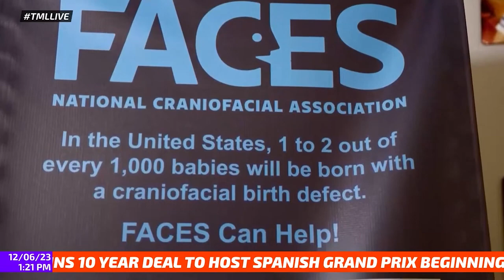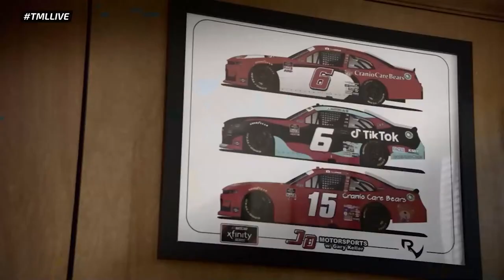Racing NASCAR In Europe! Ryan Vargas 2024 Goals & Community Champion | Money Lap Live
This segment is from The Money Lap Live! Catch The Money Lap Live on Wednesdays at Noon ET! We are doing this every Wednesday through December 13th all for you! Many guests and many topics!

Ryan Vargas is a NASCAR Driver who has made over 70 starts in the NASCAR Xfinity & Truck Series! Ryan has a large following on TikTok and other social media platforms and is well known for his engagement with fans! Ryan won the Comcast Community Champion of the year at the NASCAR Awards Banquet for this work with FACES: The National Craniofacial Association. We brought Ryan on to talk all things from his off track work to help others to racing in the NASCAR Whelen Euro Series, to iRacing, and more!

🔥 The Coolest Stuff in Motorsports 🔥
It's that simple. The Money Lap podcast, hosted by NASCAR drivers Parker Kligerman and Landon Cassill, is complemented by a three-times-a-week newsletter and daily all-motorsports content. We take deep dives into the latest news, race results, and behind-the-scenes stories from NASCAR, F1, Indycar, and beyond.

Our high-profile guests range from top drivers and engineers to team principals, series owners, and promoters. If they're making waves in motorsports, they're on our show.

We delve into every corner of the racing world, including NASCAR, F1, Indycar, WRC, Supercars, MotoGP, IMSA, WEC, and the gritty realms of Short track and Dirt racing.

With lively interviews, expert analysis, and a healthy dose of humor, the Money Lap Podcast delivers a fresh and entertaining take on the world of motorsports. This is the motorsport podcast America deserves!

Read by industry executives in NASCAR, F1, and Indycar, our newsletter and podcast are essential resources for any motorsports enthusiast. Welcome to the future of motorsports media!

0:00 Intro
1:01 Ryans Thoughts on High Horsepower
8:51 Ryans accomplishments off the track
15:18 Racing in the NASCAR Euro Series
23:19 Ryans plans for 2024
25:49 iRacing talk!
29:55 Question of the day!

Copyright Pixel Racing, LLC 2023